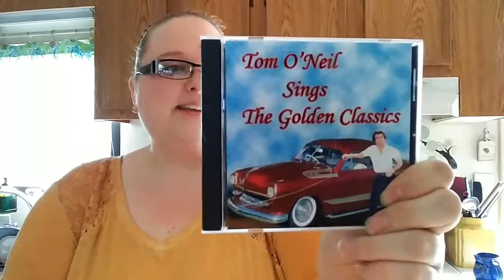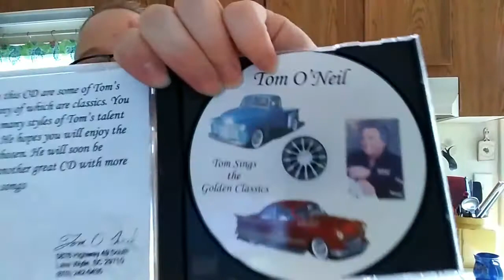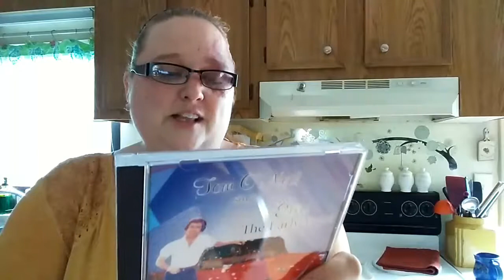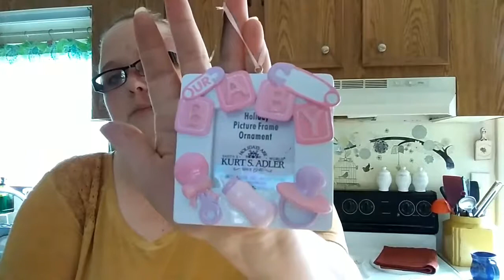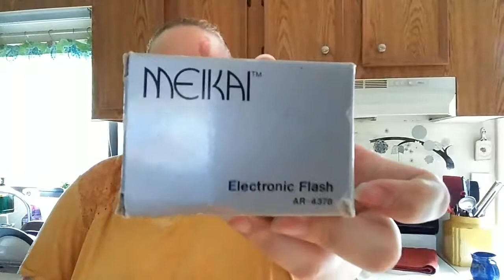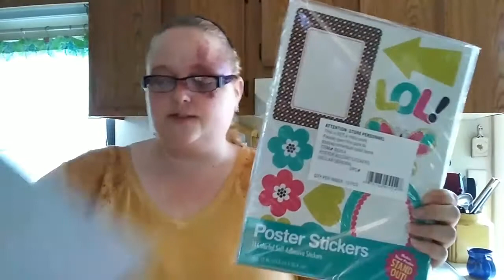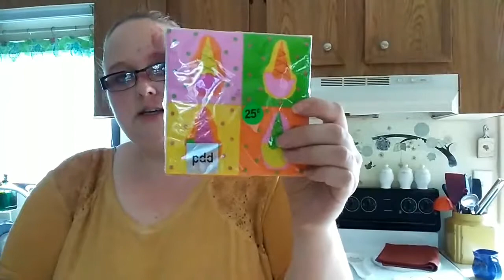MYSTERY BOX MONDAY!!!